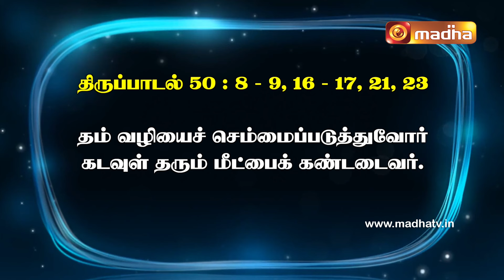இன்றைய திருப்பாடல் | 15.07.2024 | Madha TV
திபா 50: 8-9. 16bc-17. 21,23 (பல்லவி: 23b)
பல்லவி: தம் வழியைச் செம்மைப்படுத்துவோர் கடவுள் தரும் மீட்பைக் கண்டடைவர்.

8. நீங்கள் கொண்டுவரும் பலிகளை முன்னிட்டு நான் உங்களைக் கண்டிக்கவில்லை; உங்கள் எரிபலிகள் எப்போதும் என் முன்னிலையில் உள்ளன.
9. உங்கள் வீட்டின் காளைகளையோ, உங்கள் தொழுவத்தின் ஆட்டுக்கிடாய்களையோ நான் ஏற்றுக்கொள்வதில்லை. - பல்லவி

16bc. என் விதிமுறைகளை ஓதுவதற்கு உங்களுக்கு என்ன தகுதி? என் உடன்படிக்கை பற்றிப் பேசுவதற்கு உங்களுக்கு என்ன அருகதை?
17. நீங்களோ ஒழுங்குமுறையை வெறுக்கின்றீர்கள்; என் கட்டளைகளைத் தூக்கியெறிந்து விடுகின்றீர்கள். - பல்லவி

21. இவ்வாறெல்லாம் நீங்கள் செய்தும், நான் மௌனமாய் இருந்தேன்; நானும் உங்களைப் போன்றவர் என எண்ணிக் கொண்டீர்கள்; ஆனால், இப்பொழுது உங்களைக் கண்டிக்கின்றேன்; உங்கள் குற்றங்களை உங்கள் கண்முன் ஒவ்வொன்றாய் எடுத்துரைக்கின்றேன்.
23. நன்றிப் பலி செலுத்துவோர் என்னை மேன்மைப்படுத்துவர். தம் வழியைச் செம்மைப்படுத்துவோர் கடவுளாம் நான் அருளும் மீட்பைக் கண்டடைவர். - பல்லவி